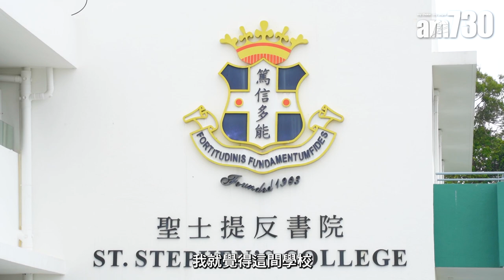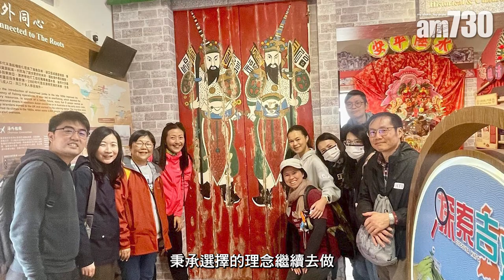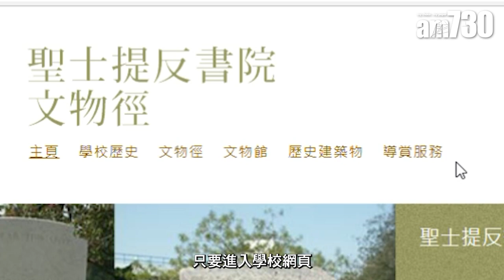聖士提反書院 全方位培育 宿舍生活提升軟技力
聖士提反書院是全港校舍面積最大的中學，當中有不同類型的設備，以發掘學生的個人興趣。學校更在美術、體育、音樂、科技、學術、靈育、德育等多方面培養學生，致力栽培及發展他們成為未來領袖的特質。而該校的宿舍生活更吸引不少學生慕名而來。

bmgproductionmusic